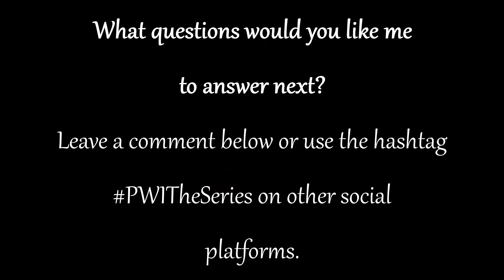PebblesWritesThis| Ep 3. Writers & Blogging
Let There Be Piece! This one is for writers who are already blogging, thinking about blogging and anybody else thinking about starting a blog. What is the purpose of a blog for a writer and how can they overcome the initial feeling of intimidation through use of a new platform.

Will you consider blogging?

NEW IN

Do you have any suggestions or questions for my series in Faith or Writing use the hashtag -- PWITheSeries on all social platforms so I know.
Pebble #37 "If we have a scratch on our glasses, it may seem like everybody around us has scratches too, but the problem actually lies with us because our vision is impaired. "